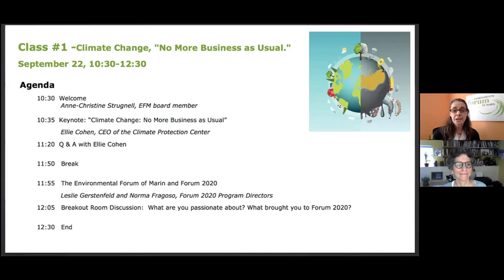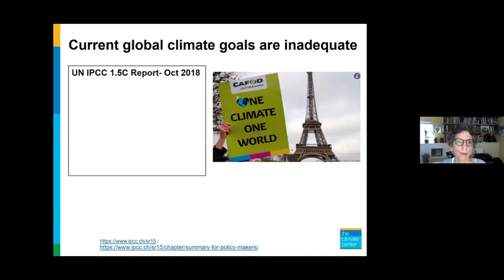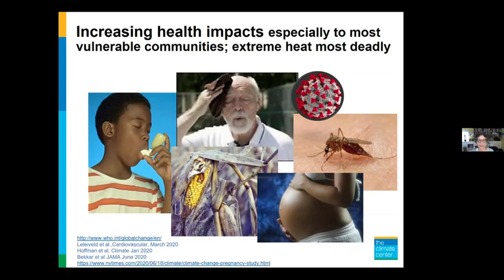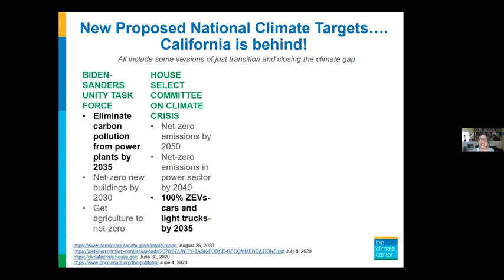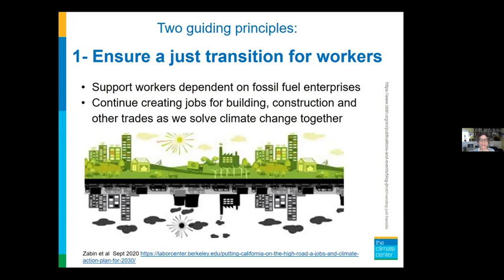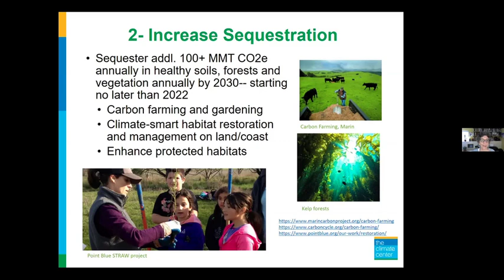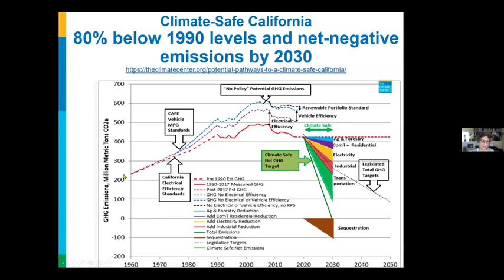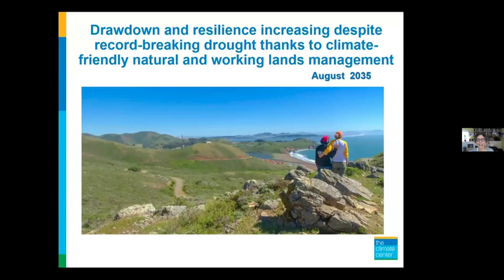"No More Business As Usual"- Securing a Climate Safe Future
Keynote Speaker: Ellie Cohen, CEO of The Climate Center discusses the Climate-Safe California campaign to accelerate climate policy timelines and achieve net-negative emissions by 2030. Learn how together we can rapidly reduce greenhouse gas (GHG) emissions and launch drawdown at scale while creating new jobs, restoring our environment and protecting our most vulnerable communities, setting an example for our nation and the world.